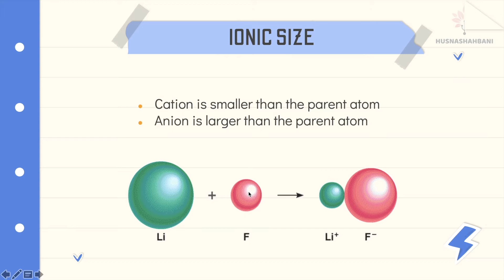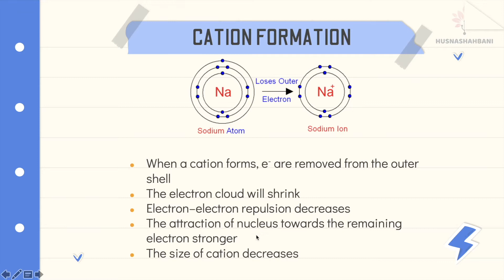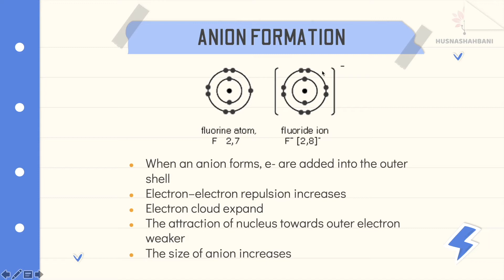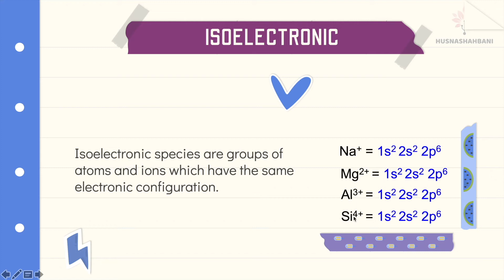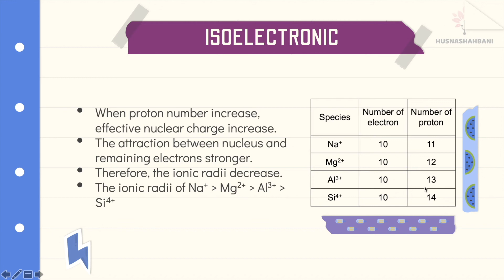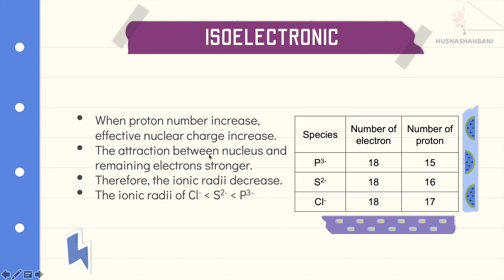Isoelectronic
Chemistry Matriculation SK015